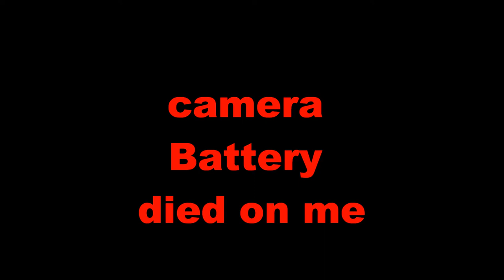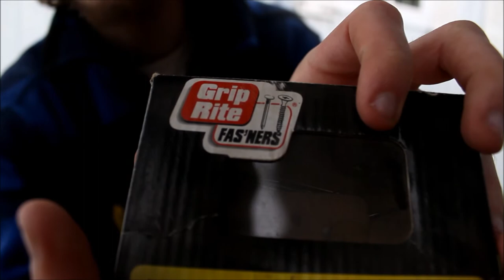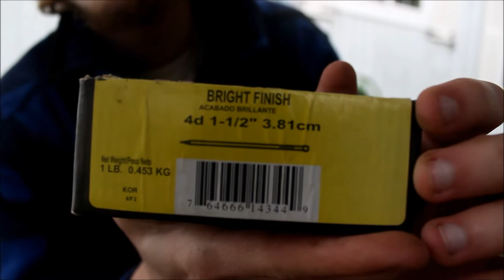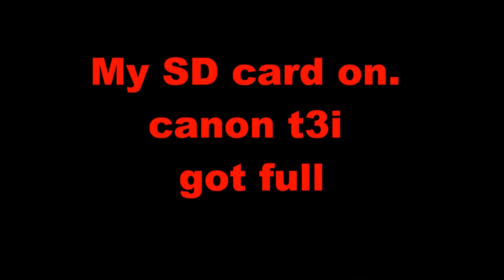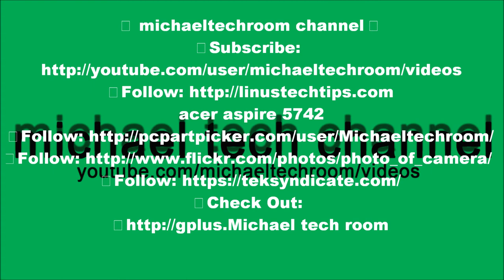building a bird houses